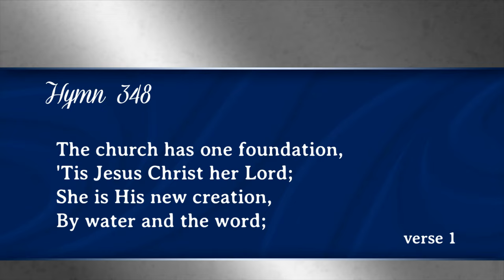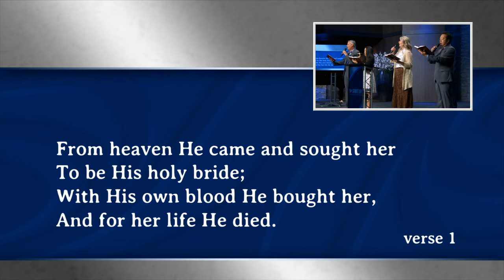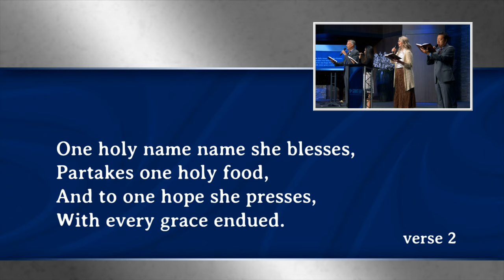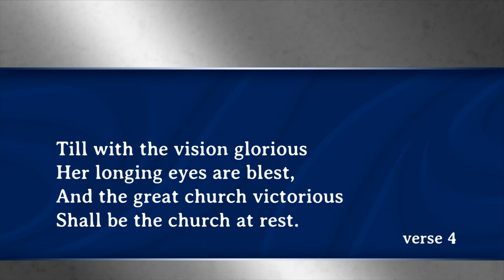“How to Build a Church for God?” | Doug Batchelor